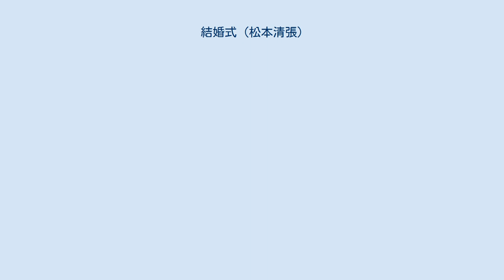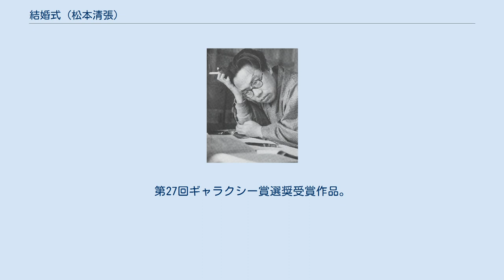結婚式 (松本清張)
『結婚式』（けっこんしき）は、松本清張の短編小説。
1960年5月『週刊朝日別冊・陽春特別号』に掲載され、1963年10月に短編集『眼の気流』収録の1作として、新潮社より刊行された。
 1963年・1989年にテレビドラマ化されている。
 私・吉村と同期の新田徹吉は、新聞社を退社し独立、新しく広告取扱店を興した。
私は新田夫婦から相談を受けていた。
新田は堅気で頭のいい男だった。
妻の元子はよく出来た女性で、捨て身になって夫に協力していた。
10年が経ち、新田の店は、中堅の広告取扱店として押しも押されもせぬ地位を築いていた。
ある日、私が新田の店に顔を出すと、受付の女性が変わっていた。
20歳過ぎたくらいで彫りが深く、それまでにない美人だった。
元子はその女性・佐伯光子を、いい女性としてしきりに褒めた。
 それからしばらく経って、私は仕事上の宴会帰りにハイヤーに乗っていたが、ヘッドライトが前方に一組の男女を映し出し、私はあっと思った。
確かに、新田徹吉と佐伯光子だった。
もう少し確証を掴めたら、折を見て新田に、浮気を止めるよう忠告しようと私は思ったが、どうにも実際が掴めない。
元子は相変わらず佐伯光子を可愛がっていた。
しかし実は新田と光子の関係はその後も続いており、やがて元子にも露見する。
 1963年1月24日と1月25日（22:15-22:45）、NHKの「松本清張シリーズ・黒の組曲」の1作として2回にわたり放映。
 「松本清張サスペンス・結婚式」。
1989年9月21日、読売テレビ制作・日本テレビ系列の「木曜ゴールデンドラマ」枠（21:03-22:52）にて放映。
第27回ギャラクシー賞選奨受賞作品。